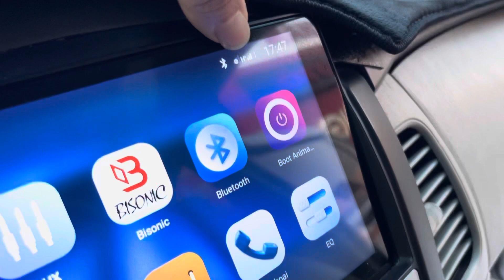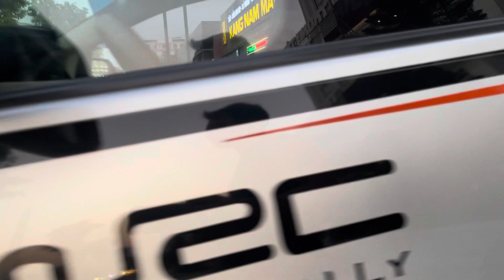Xe Hót nhất tháng này !